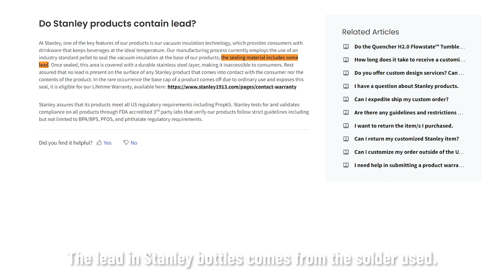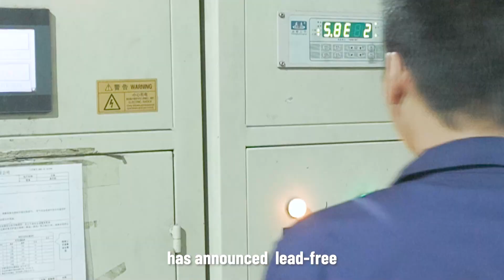Do All Stainless Steel Insulated Mugs Contain Lead? -Everich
Choose sustainability, choose Everich!

Everich has been a manufacturer and exporter specializing in various drinkware products on the international market for over 20 years. Our product range includes Outdoor drinkware (stainless steel vacuum-insulated water bottles, tumblers, silicone water bottles, plastic sports bottles), outdoor cooler bags, and related accessories. The materials available are stainless steel, and plastic including PP, PE, Tritan, acrylic, PCTG, AS, silicone, glass, and wood. They are 100% food-safe grade, compliant with European and American food-safe standards, and passed third-party tests such as FDA and LFGB. Our high-quality goods are competitively priced and feature prompt delivery.

Welcome to follow us on other social media channels!